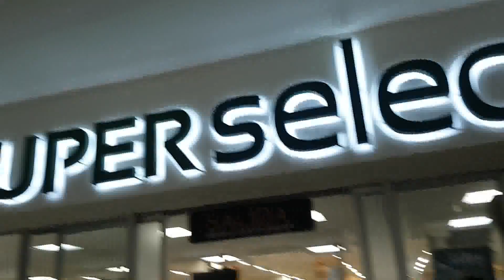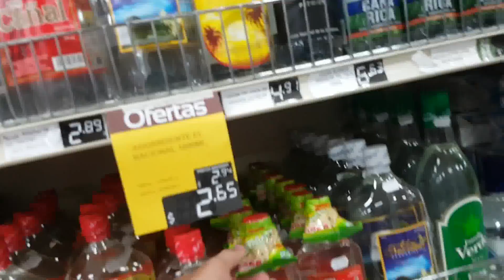Supermercado metro centró